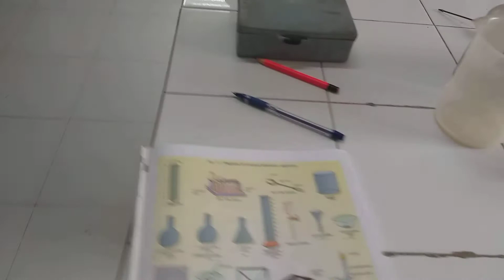Common Chemistry Laboratory Apparatuses And Their Uses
In this video I have shown the following apparatuses
1. Test tube stand
 2.Test tube
3.test tube brush
4. beakers
5.reagent bottle
6.watch glass
 7. mortar
8. Test tube holder
9.spatula
10. bunsen burner.